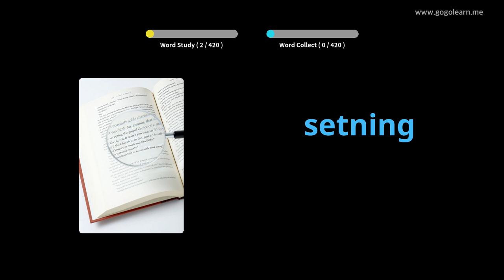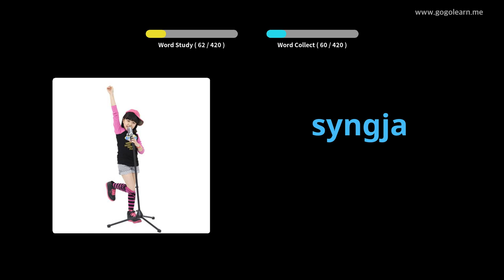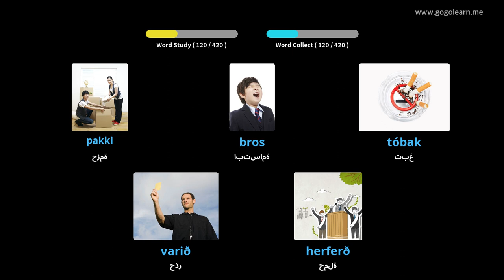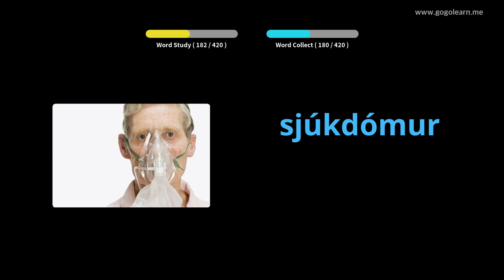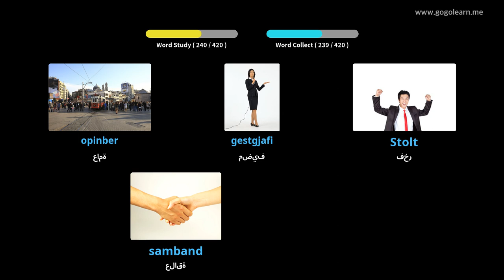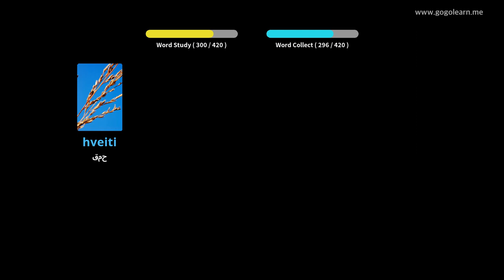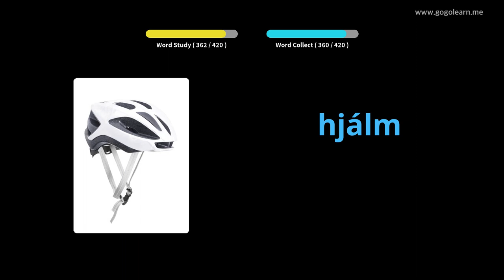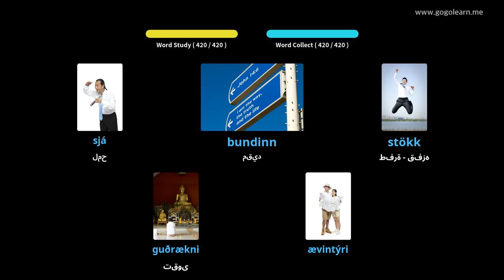تعلم الايسلندية بالصور |المفردات الأيسلندية المدرسة المتوسطة 3 | Golearn